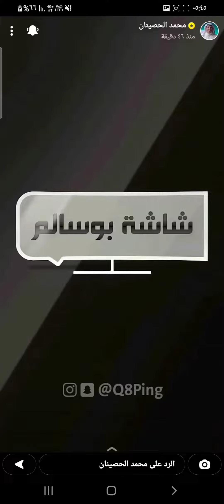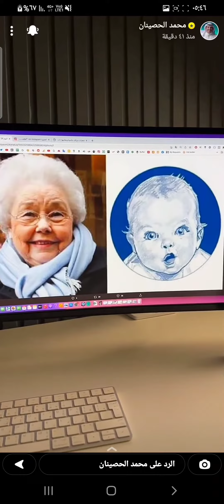قصة صورة اشهر طفل رضيع | قد تكون صورة القادمة ابنك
بعمر 93 عام شركة جربرِ تريد تغير صورة اشهر طفل رضيع آن تيرنر كوك
 أطلقت شركة Gerber الأمريكة
مسابقة البحث عن الوجه التالي لمنتجاتها للعام 2022، من خلال
مسابقتها السنوية لطفل يمثل العلامة التجارية.

الأطفال الذين تتراوح أعمارهم بين يوم و 4 سنوات مؤهلون للاشتراك في المسابقة، ويمكن للوالدين إرسال الصور ومقاطع الفيديو لأطفالهم إلى موقع الشركة قبل يوم الخميس الموافق 14 أبريل، وسيحصل الطفل الفائز على جائزة نقدية قدرها 25000 دولار.

ستظهر صورة الطفل الرابح على حسابات مواقع التواصل الخاصة بالشركة وحملاتها الإعلانية.

هل تودّون مشاركة أطفالكم في المسابقة؟
93-year-old Gerber wants to change the image of the most famous baby Anne Turner Cook
American Gerber Company launched
 The competition to find the next face of its products for the year 2022, through
 Its annual competition for a child representing the brand.

 Children between 1 and 4 years old are eligible to enter the competition, parents can submit photos and videos of their children to the company's website before Thursday, April 14, and the winning child will receive a cash prize of $25,000.

 The winning child's photo will appear on the company's social media accounts and advertising campaigns.

 Do you want your children to participate in the competition?
فقرة شاشة أخبار تالي الليل هي مجموعة أخبار سريعة و ملخص أبرز أخبار اليوم تعرض بشكل يومي على حسابي في سناب شات